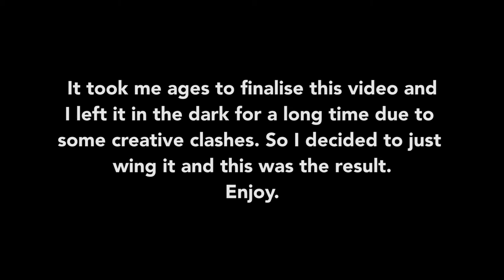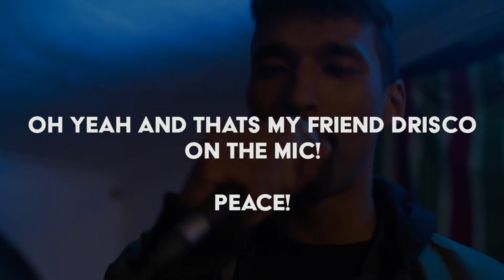Swizerskating feat. Manny Lopez, Alex Rademaker, Daniel Kezaala, Greg Bossert and more.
Struggled to make this one, Enjoy!

Filmed by
Will Kinson
Austin Detmer
J.D.P Croy
and more.

Peace